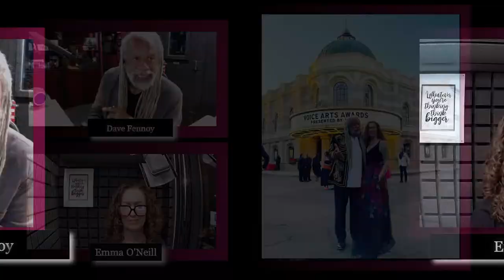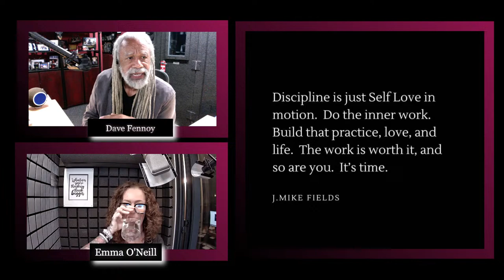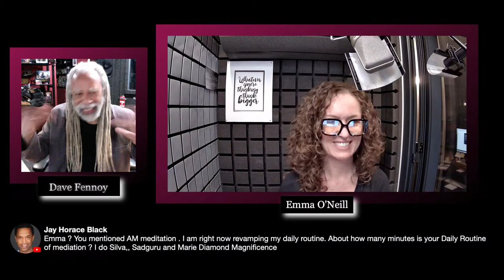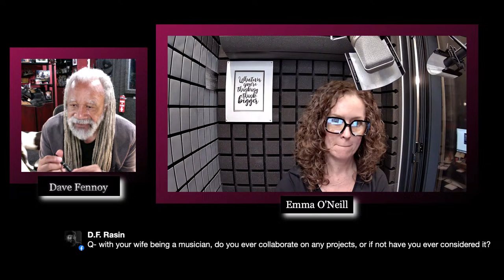Ask Dave Fennoy Anything w Emma O'Neill 3/20/24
Dave talks with Emma O'Neill, a multi talented & award winning Voice Actor specializing in Radio & TV Spots, TV Narr, TV Promo & Corp training videos.
Emma’s voiceover journey started in 2012, but she’s acting since she was just two years old starring as a cute little kid in front of the golden arches. Yes, those Golden Arches.
Lately, you may have heard her on TV or the Radio for clients like Netflix, MGM Resorts, Mercedes-Benz, The United nations, and Microsoft.